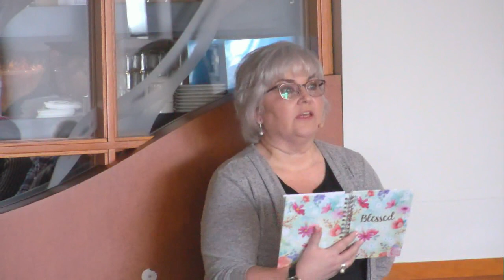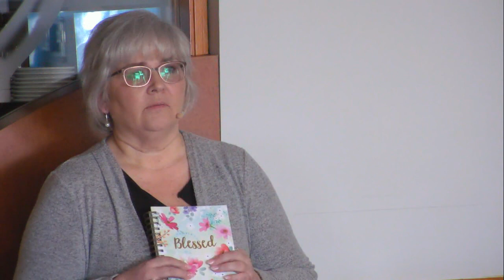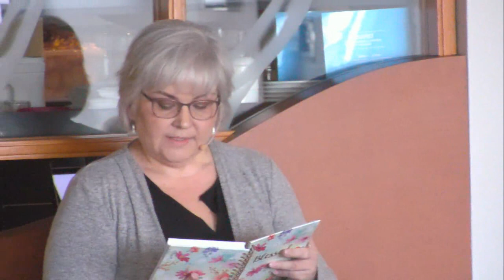Témoignage de Manon Lagacé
Déjeuner de l'espoir